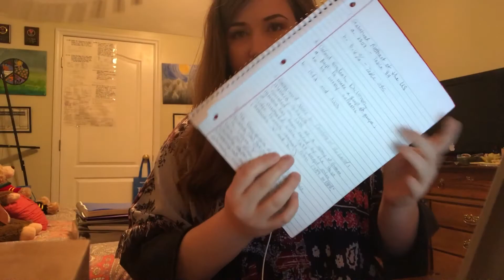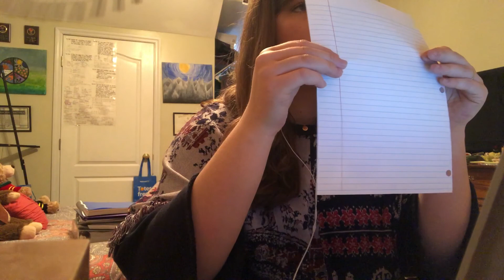Typing & Mouth Sounds ASMR - Light Whisper 1/29/18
This morning I figured I would knock my homework assignment out and make a video as well!
Sounds included:
Finger flutters
Hard candy mouth and teeth sounds
Paper crumples
Push pin rattling
Keyboard typing
Candy wrappers